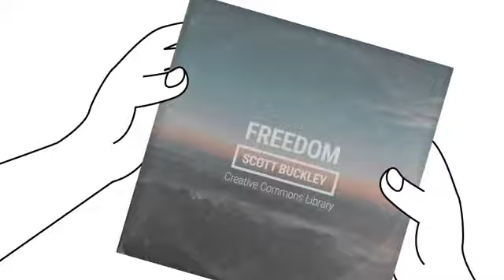|| Scott Buckley ||Freedom